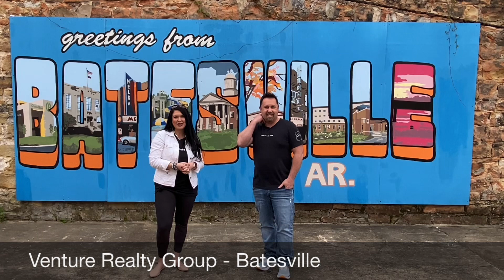Thank You Southside & Batesville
Venture Realty Group REALTORS®️ Selling Arkansas Real Estate!